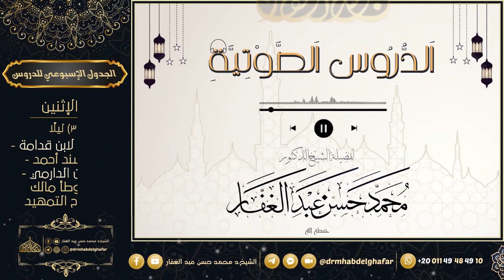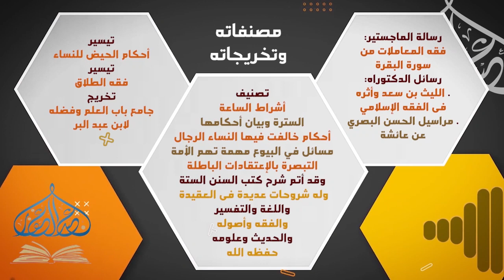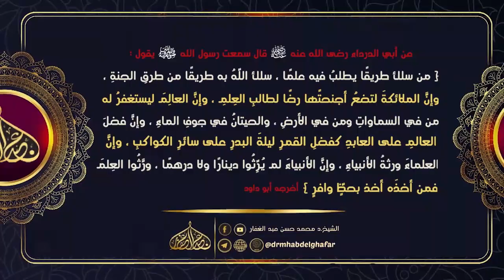صحيح البخاري - كتاب الأطعمة (13) باب الأكل مع الخادم & الطاعم الشاكر & الرجل يدعى إلى.. 22/ 12 /2023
باب الأكل مع الخادم & الطاعم الشاكر & الرجل يدعى إلى طعام & إذا حضر العشاء

|📚|قناة المكسلر
|📚|قناة البث الصوتى المباشر ( على التلجرام)
|📚|موقع الأرشيف
|📬|بوت التواصل مع فريق العمل

|📚|قناة تأصيلات الإعلانية
|📚|قناة تبصرة التائهين
|📚|قناة المتابعة اليومية للدروس
|📚|القناة الرسمية لفضيلة الدكتور محمد حسن عبد الغفار

|📚|موقع إسلام ويب
|📚|موقع مداد
|📚|موقع المكتبة الشاملة -تفريغات
|📚|موقع المكتبة الشاملة الحديثة
|📚|قناة طالب العلم المبتدىء
|📚|قناة موسوعة كتب العقيدة
|📚|القناة الرسمية لتفريغات الدروس الصوتية

🔗 قنوات الفتاوى

|📘|قناة تفسير القرآن العظيم
|📒|آيات الأحكام & الفروق الدلالية
|📚|محاضرات الجامعة الإسلامية بمينيسوتا & جامعة العلا

🔗 كتب السنن

|📘|سنن أبى داود ( منتهى الشرح)

|📘|جمع الجوامع ( منتهى الشرح)
|📒|المغنى لابن قدامة ( شرح مستمر)
|📘|الإفصاح لابن هبيره ( شرح مستمر)
|📒|متن أبى شجاع - الشرح الثانى ( شرح مستمر )
|📘|القواعد لابن عبد السلام ( شرح مستمر)
|📒|الرسالة للشافعى ( شرح مستمر)
|📘|قواعد الأصول و معاقد الفصول( شرح مستمر)
|📒|بلوغ المرام ( شرح مستمر)
|📘|أصول الشافعية ( شرح مستمر - لكن متوقف حاليا)
🔗 كتب العقيدة

|📒|شعب الإيمان للبيهقي ( شرح مستمر )
|📒|العقيدة الطحاوية ( شرح مستمر)
|📘| الإبانة الكبرى  ( شرح مستمر )
|📒|أصول السلف وأصول الخلف ( شرح مستمر)

|📒| الشمائل المحمدية للترمذي ( شرح مستمر )
|📘|رواية المدلسين في البخاري ( شرح مستمر )
|📒| التطبيقات العملية على قواعد الجرح والتعديل ( شرح مستمر)
|📘|الفوائد المسلكية والعقدية من السيرة النبوية ( شرح مستمر)

|📬|يَسعد فريق العمل بتلقي أسئلتكم واستفساراتكم على